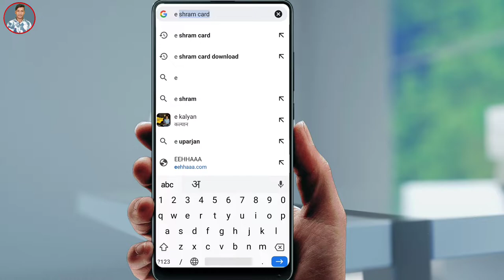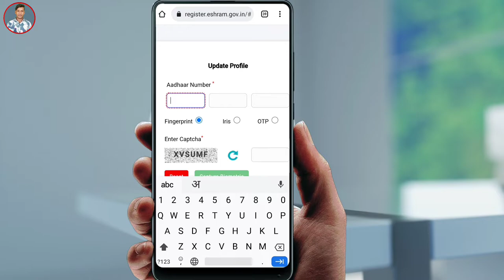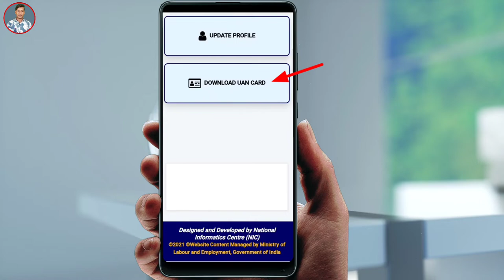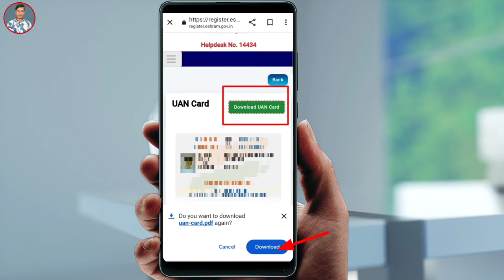e shram card download kaise kare | E shram card download online | how to download e shram card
e shram card download kaise kare mobile se
UAN Card download online | e shram card kaise banaye | e shram card kaise banaye mobile se

 Yono sbi app ka password nikale